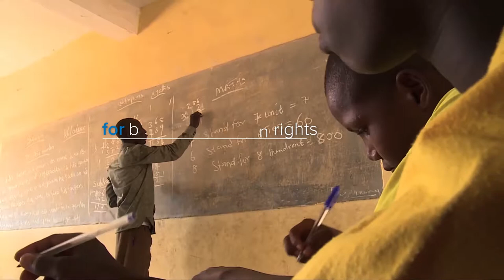2018 Australia for UNHCR BRAND VIDEO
Shows how Australia for UNHCR supports refugees by raising funds for the United Nations Refugee Agency. I edited this video with music from Audio Network.